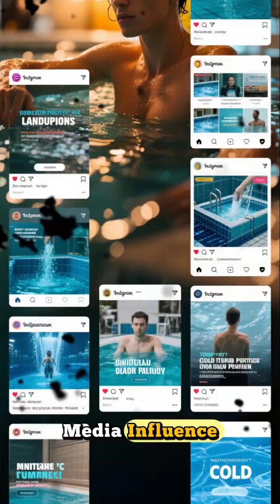Can Soaking in Icy Water Cure All Diseases?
Immersing yourself in icy water has become quite the trend lately. Is there any truth to this?